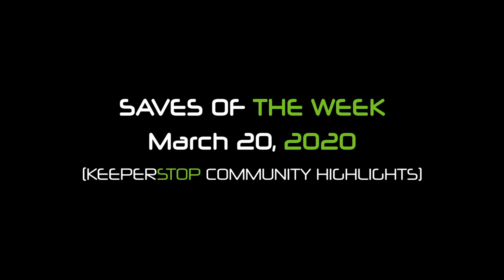Keeperstop Top 10 Saves | March 2020 | Week 3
The top ten saves from our community this week! The best save each week is featured on our Instagram and entered in to the Save of the Month Contest where they could win free soccer goalie gear!

Saves are listed in order of appearance:

1 - Alex M

2 - Angelo

3 - Damian Carrillo

4 - Hagan

5 - Jack

6 - Jonny Farkas

7 - Karl Beggs

8 - Kyle Rosa

9 - luke Towery

10 - @rodiuzunel

If you would like to submit a save to be considered for save of the week, please send your video or picture to